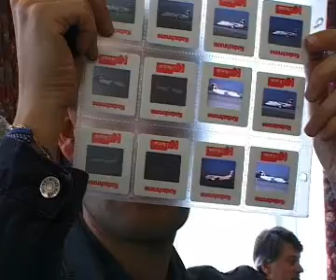Spotters de Nantes; Sam Chui; Roissy CDG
Les SPOTTERS de Nantes, de tous les pays vus à Roissy, et le fameux Sam Chui. extrait du film de Philippe Devilliers & Michel Charron